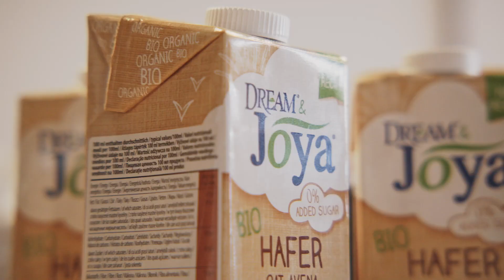Ali Mahlodji: TOUCH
Ali Mahlodji about Touch at Talent Garden Vienna

Ali Mahlodji at CreativeMornings Vienna, 24. Februar, 08:30 Uhr. Free events like this one are hosted every month in dozens of cities. Discover hundreds of talks from the world's creative community